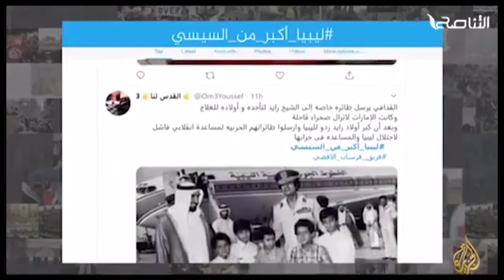تقرير في أسبوع | تهديدات السيسي وقرارات الجامعة العربية | 26 - 06 - 2020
ــــــــــــــــــــــــــــــــــــــــــــــــــــــــــــــــــــــــــ

ــــــــــــــــــــــــــــــــــــــــــــــــــــــــــــــــــــــــــ
يمكنكم تحميل تطبيقنا TANASUH TV على الهواتف الذكية: